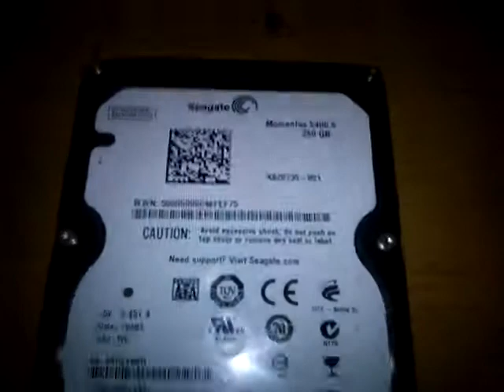Melting a laptop - Part 2 - Hard drive before and after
'Modded' a Seagate Momentus laptop hard drive. Here's what it looks before (Left) and after (right).